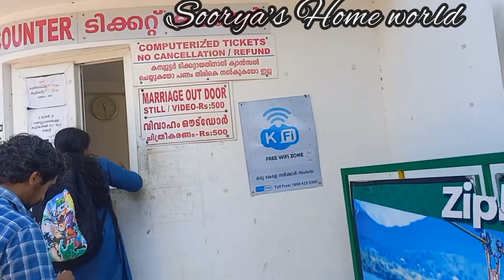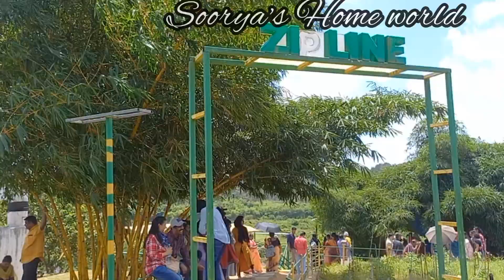Karapuzha Dam /കരാപ്പുഴ ഡാം കാണാൻ പോകാം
വളരെ  മനോഹരമായ സ്ഥലം ആണ് കരാപ്പുഴ.Karappuzha Dam is a dam built in Karappuzha , Karappuzha village in Muttil Grama Panchayat , Wayanad District, Kerala . [1] It is mainly a dam for irrigation ( Karappuzha Irrigation Project) [2] . About 63 km. Its perimeter is the catchment area. It is located at a distance of 20 km from Kalpetta and 25 km from Bathery . The dam is located at a distance of 8 km from Kakkavayal on National Highway 212 . To Edaikkal Cave , another tourist destination in the district It is located at a distance of 5 km from the ഡാം.